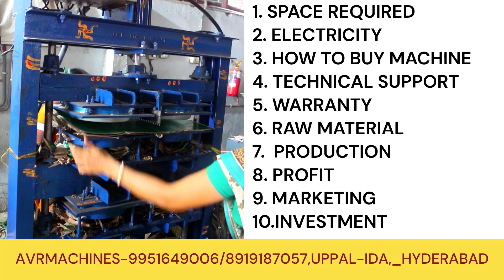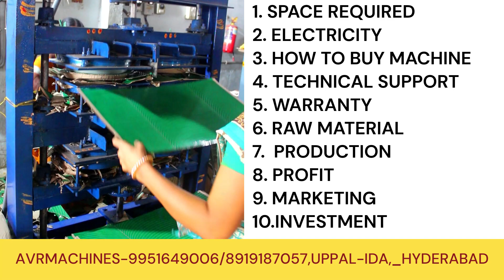"నూతన వ్యాపార అవకాశం: తెలుగులో పేపర్ ప్లేట్ వ్యాపారం ఎలా ప్రారంభించాలి?, Business Ideas Telughu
పేపర్ ప్లేట్ మెషిన్ వ్యాపారం,
బ్యాంక్ లోన్లు ఇండియా,
వ్యాపారం ఎలా ప్రారంభించాలి,
పేపర్ ప్లేట్,
GET IN TOUCH WITH OUR BEST SUPPORT TEAM
AVR Machines